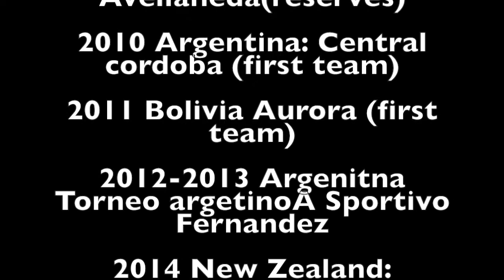Mario Barcia highlights 2018